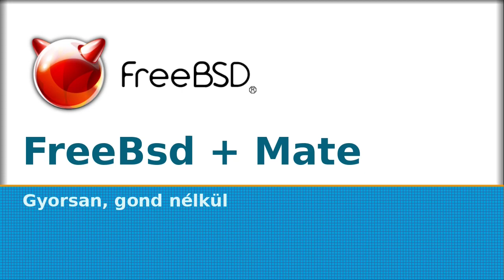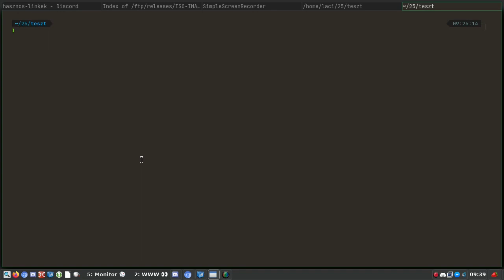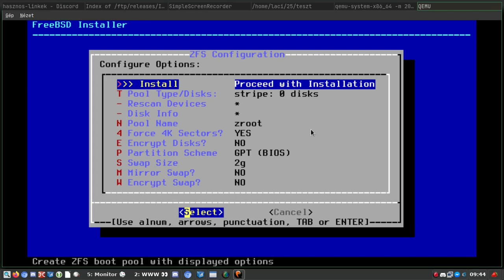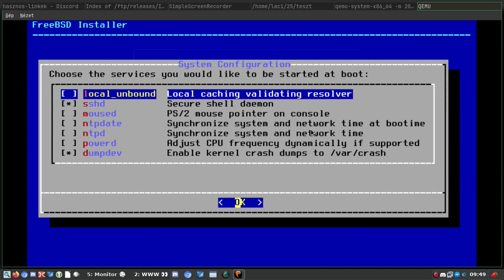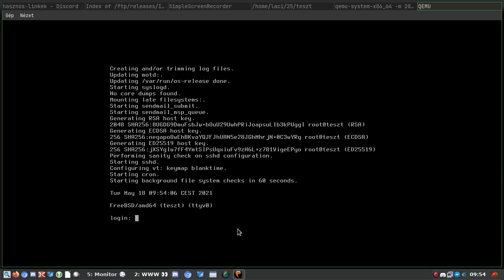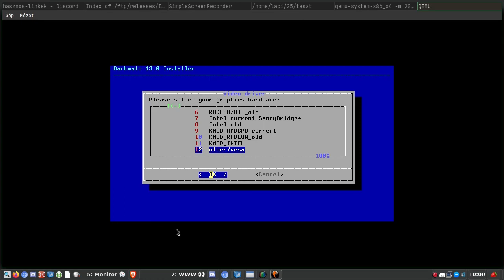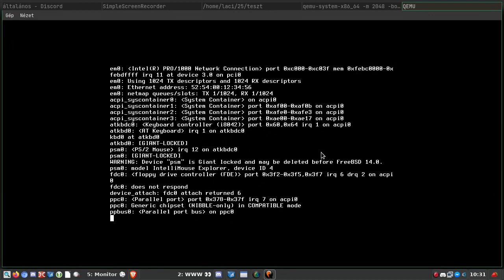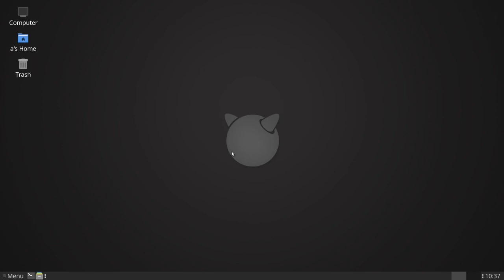FreeBSD telepítése szkripttel = gyorsan grafikus felület!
A mai Magyar Linux Videóban a FreeBSD-ről lesz szó. Egy szkriptet hívunk segítségük, és így gyorsan és különösebb tudás nélkül Mate felülettel érkező grafikus asztalt kapunk. Szuper, hiszen nem kell terminálozni, csak négy parancsot bemásolni!

Jó Linuxozást!